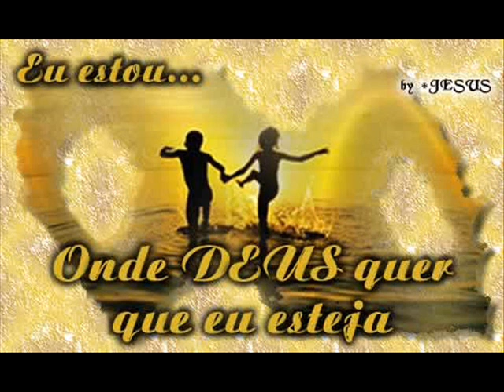NEUSA MONTEIRO (DÁ-ME UM POUCO DE COMIDA)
BOM GOSPEL RELIGIÃO E